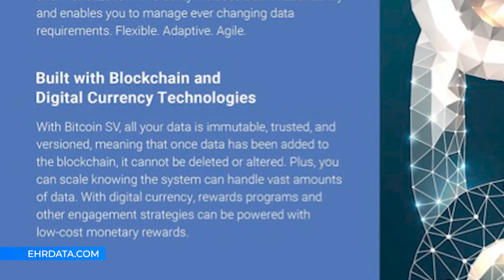Steve Lawrence: Creating a global patient record through BSV’s scalability | CG Backstage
Our very own Nidhi Arora for CGBackstage interviews Steve Lawrence, President of EHR Data. During the CGNewYork conference, Lawrence discussed with distinguished panelists how healthcare and life sciences can be improved by integration with the BSV blockchain. As progress cannot be made due to the healthcare industry’s fragmented databases, EHR Data aims to build a unified database where all information can be gathered and stored on chain.

“We are going to create a global patient record and give people control over their healthcare data,” Lawrence said. He also mentions how most providers and individual healthcare users do not have their own data. With the BSVblockchain, such data can be collected and stored due to BSV’s scalability.

With the current COVID-19 pandemic situation, Lawrence explained how the problem of data collection and safeguarding is critical. The pandemic shed light on how people should have access to their own healthcare data and use them when deciding on everything, from insurance to other healthcare decisions.

Be part of the next CoinGeek Conference.